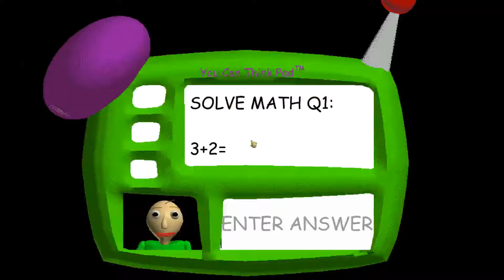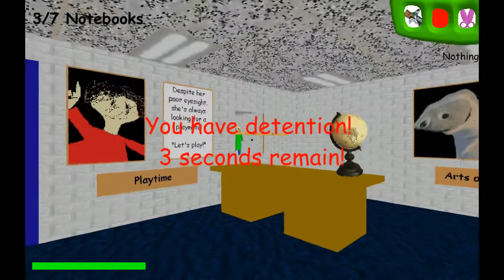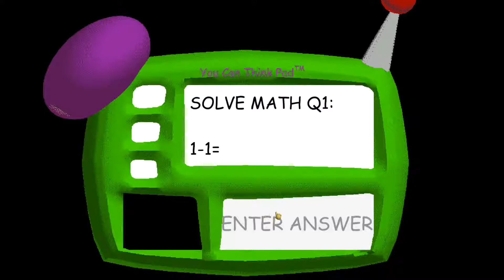Baldi's Basics in Education and Learning - Successful run (during livestream)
Sorry for the bad quality on this one - for some reason I couldn't get it to look better for this particular game.
This run started out pretty bad and had some weird moments, but somehow it ended up being successful.